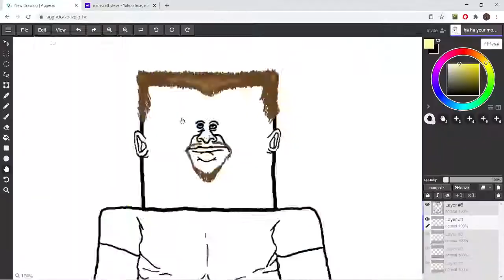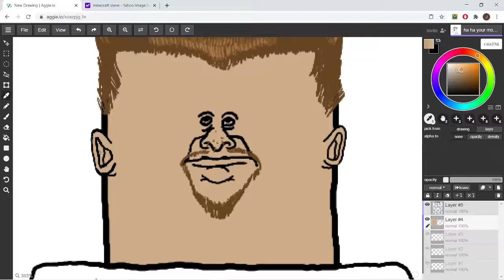Minecraft steve speedpaint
minwecr af but re

al**